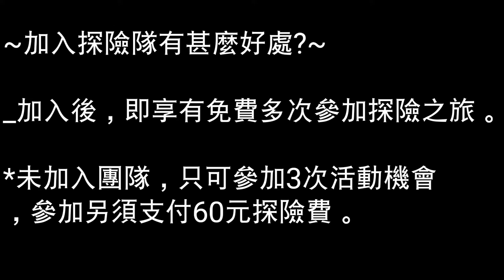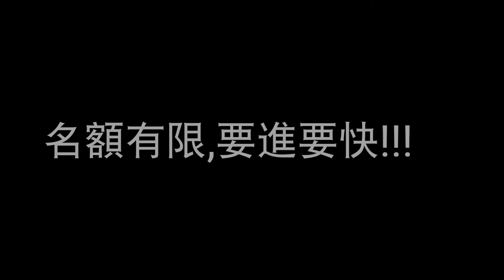|交通迷天地| [頻道公告] 生活日常片搬家通知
製作日期:2019年9月16日
製作軟體: 威導
*本頻道生活日常片搬至[安哥日常 Ang's Daily]頻道
  造成不便，敬請見諒。